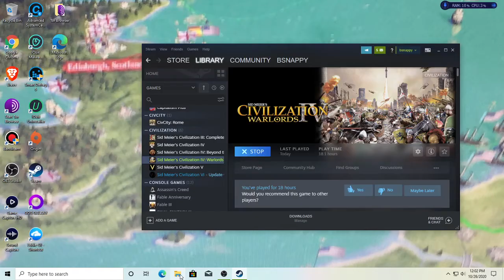Let's Play Civilization 4 Warlords Season 1 Episode 13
Video Game: Civilization 4: Warlords
Developer: Firaxis
Publisher: 2k